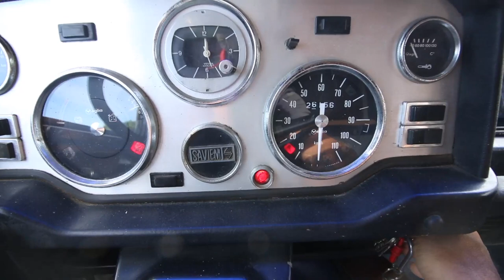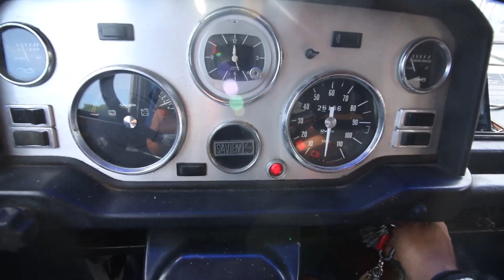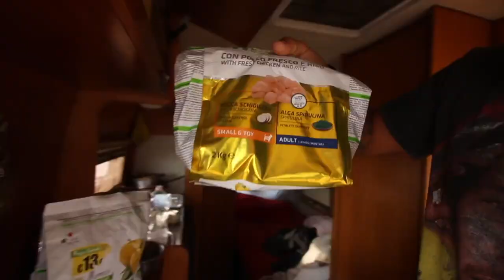non mi serve altro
Cagnes Sur Mer
19 settembre 2017

Sogno 0341

Dji phantom 3 advanced

Samsung Galaxy Tab A6

gli orologi NelQuieOra li trovi su

il libro di Claudio lo trovi su amazon